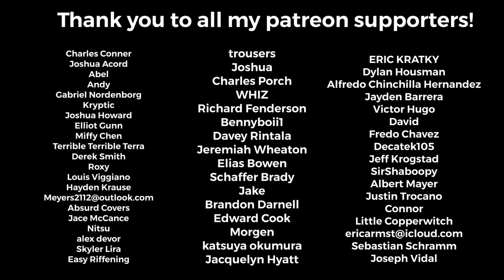Linkin Park - "Resolution" Guitar Cover with On Screen Tabs (New Song 2023)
ERIC KRATKY
Dylan Housman
Alfredo Chinchilla Hernandez
Jayden Barrera
Victor Hugo
David
Fredo Chavez
Decatek105
Jeff Krogstad
SirShaboopy
Albert Mayer
Justin Trocano
Connor
Little Copperwitch
Sebastian Schramm
Joseph Vidal
trousers
Joshua
Charles Porch
WHIZ
Richard Fenderson
Bennyboii1
Davey Rintala
Jeremiah Wheaton
Elias Bowen
Schaffer Brady
Jake
Brandon Darnell
Edward Cook
Morgen
katsuya okumura
Jacquelyn Hyatt
Charles Conner
Joshua Acord
Abel
Andy
Gabriel Nordenborg
Kryptic
Joshua Howard
Elliot Gunn
Miffy Chen
Terrible Terrible Terra
Derek Smith
Roxy
Louis Viggiano
Hayden Krause
Absurd Covers
Jace McCance
Nitsu
alex devor
Skyler Lira
Easy Riffening